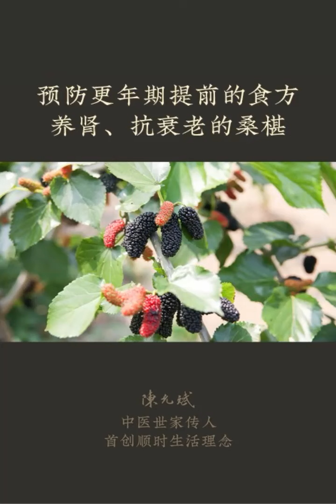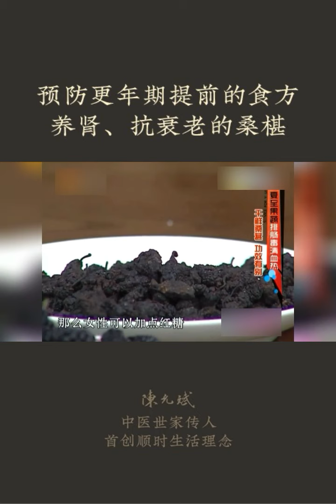预防更年期提前的食方：养肾、抗衰老的桑椹：【夏至果蔬排毒清血（1）】桑椹滋阴养血抗衰老，还能预防白发、更年期提前